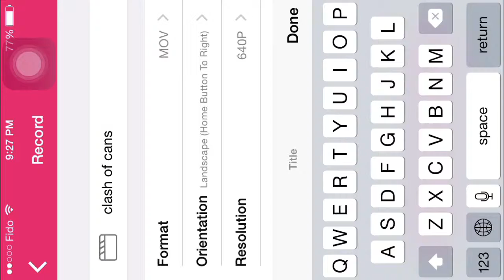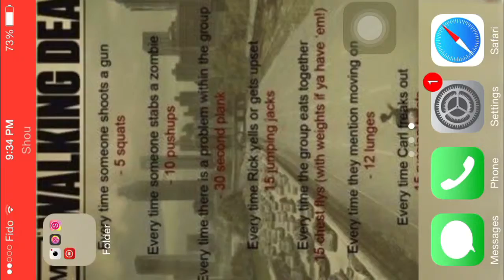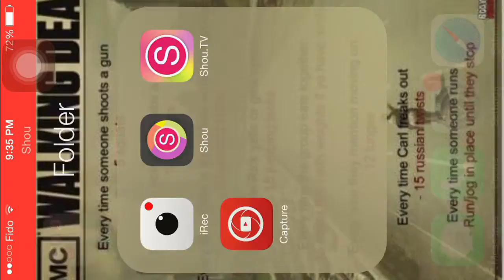CLASH OF CLANS ALL WITCHES (and two useless wall breakers) AND A CLAN REPLAY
I use shou if anyone knows anything please tell me how I can make it stop freezing thanks and hope you guys enjoyed